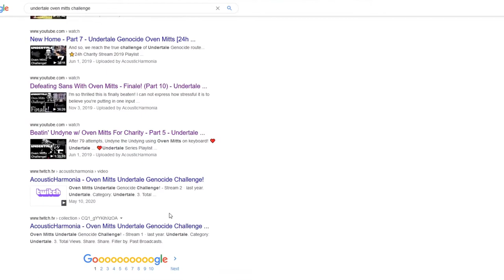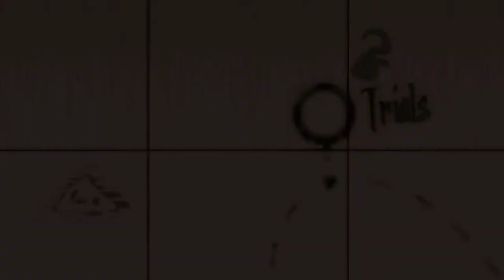Undertale Oven Mitts Genocide Challenge! ~⭐️Challenge Mode E3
This Challenge was done for two charities, L'Arche to help people with developmental disabilities, and then later for the Stollery Children's Hospital to help sick children.  You can find the links to their sites here

Spending just over half a year on and off trying to conquer Undertale's Genocide Route while wearing Oven Mitts was a feat I never imagined accomplishing on this channel.  It takes away so much control, and replaces it with an aspect of luck at hoping that you're pressing the correct buttons as you can't feel them through the mitt, causing an incredible level of frustration when you mean to do one thing and then stay in place or go the complete wrong direction, forcing me to draw out a feeling pivotal to the story of Undertale; Determination.
I cannot express how painful this challenge was to do, so I hope you enjoy it because I sure didn't!

📄Contents
0:00 - Intro
1:23 - Challenge Start!
5:15 - The Challenge
8:44 - Trials (Undyne)
13:53 - Tips
17:25 - The Boss (Sans)
23:54 - Challenge Complete!

You can find the two 24 hour charity streams where this Oven Mitts Challenge was included here

📄Video Credits
⭐️Challenge, Script, Commentary, Editing
AcousticHarmonia

🎨Thumbnail Art
Undermised

🎨"Challenge Mode" Text Art, Adventure Map Art

🎵Challenge Mode Intro & Map Transition Theme
SmashPuff64

🎵Music
0:00 (Intro)
His Theme
Undertale

1:23 (Challenge Start)
Undertale
Undertale

3:33 (Challenge Start)
Heartache
Undertale

5:15 (The Challenge)
Hope
Undertale

8:44 (Trials | Undyne)
Battle Against A True Hero
Undertale

13:53 (Tips)
Undertale, Littleroot Town, Verdanturf Town
Undertale, Pokémon RSE

17:25 (The Boss | Sans)
Megalovania
Undertale

21:19 (The Boss | Sans)
But The Earth Refused To Die
Undertale

23:54 (Challenge Complete)
Waltz Of The Underworld
Undertale, Deltarune

Game: Undertale
Platform: PC
Released: September 15, 2015
Challenge Played: May 2019 - November 2019
Developer: Toby Fox
Challenge: Genocide Route Using Oven Mitts